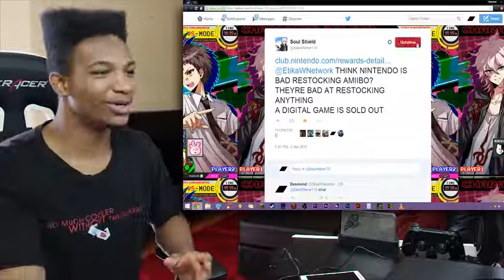""ETIKA"Club Nintendo has SOLD OUT of Digital Game Yes a Digital Copy of a Game Has Sold out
ALL ARCHIVES ARE PROVIDED WITH PERMISSION OF ETIKA SUB HERE FOR MORE ARCHIVES